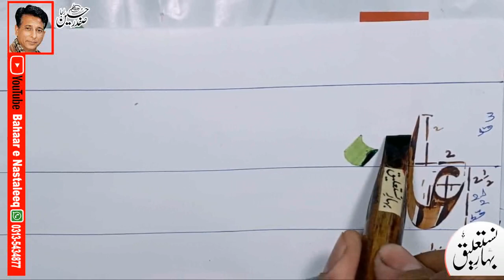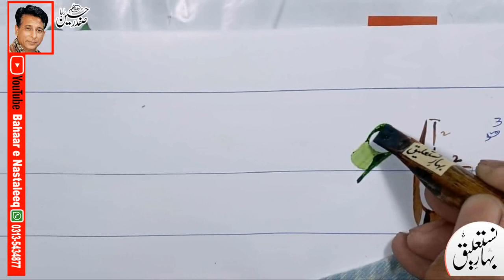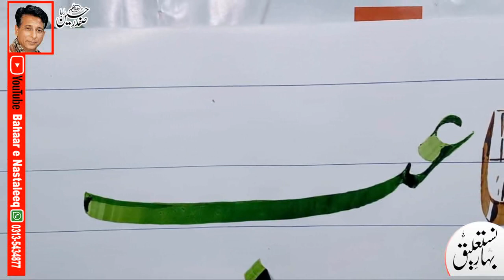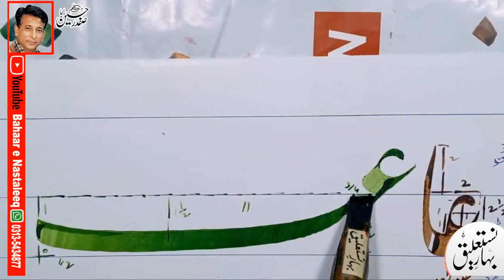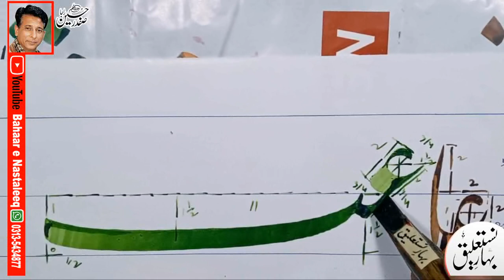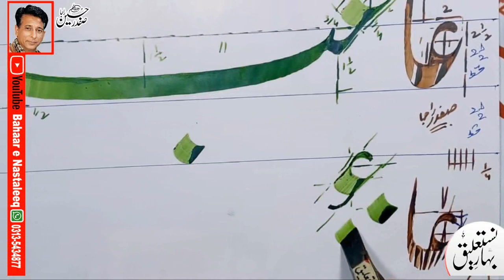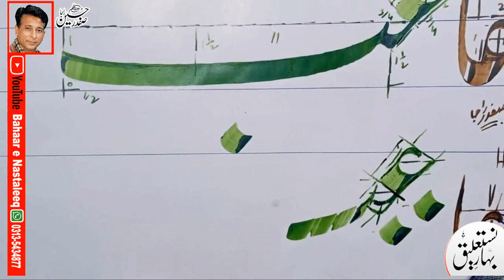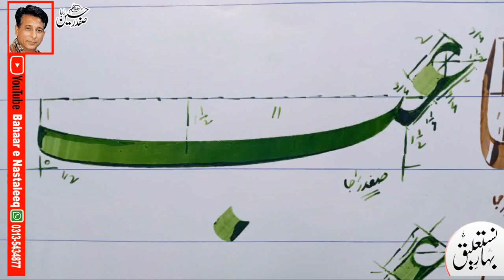urdu calligraphy, urdu khatati, urdu khush khati course, improve handwriting with cut pen and marker